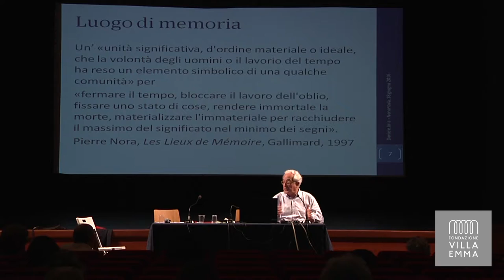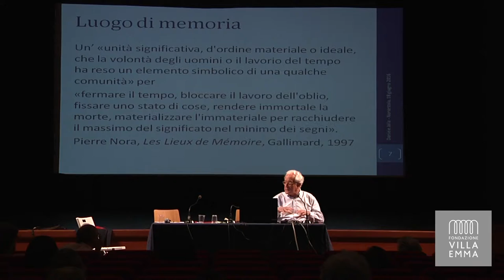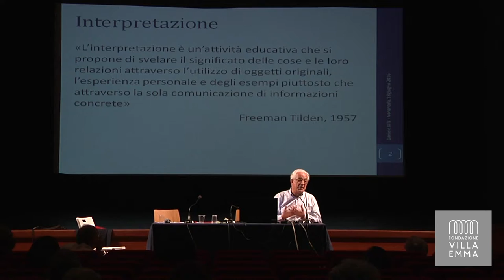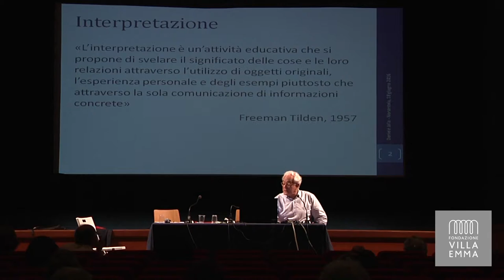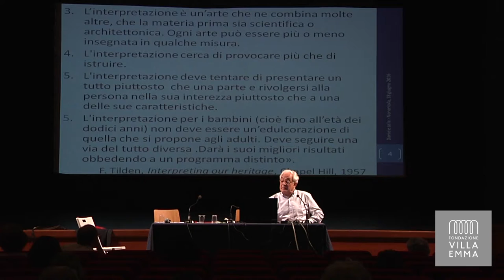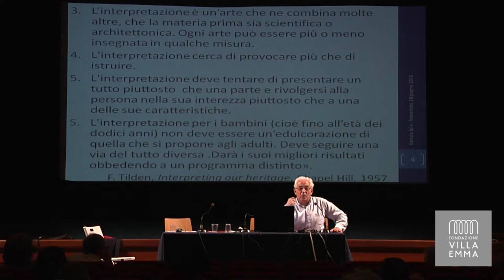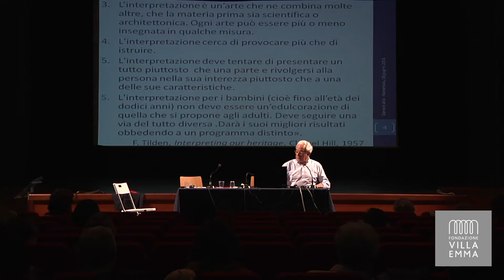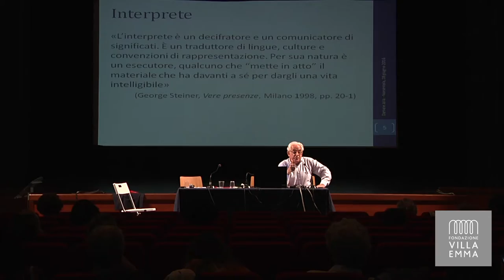Daniele Jalla, President of Icom Italia (simultaneous translation into English)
Intervention of Daniele Jalla, President of Icom Italy, entitled: «A place for this story: structures, itineraries, a center of interpretation» at the international conference «Davanti a Villa Emma. Building a memorial for the young jewish refugees in Nonantola».
June 17-18-19, 2016, Cinema Teatro Troisi, viale Rimembranze 8, Nonantola (MO).